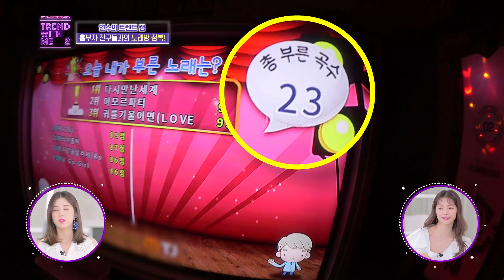방송최초!!연수의 노래실력은?!?![트렌드위드미S2 5회]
방송최초!!연수의 노래실력은?!?!
몇점인지 맞춰보세요~!!

KBS JOY 뷰티예능
트렌드위드미 - !

TREND WITH ME 2
YEONSOO HAENA APINK CHORONG GFRIEND SOWON

하연수가 소개한 넥크림

DS래보래토리즈 - 벡섬SL